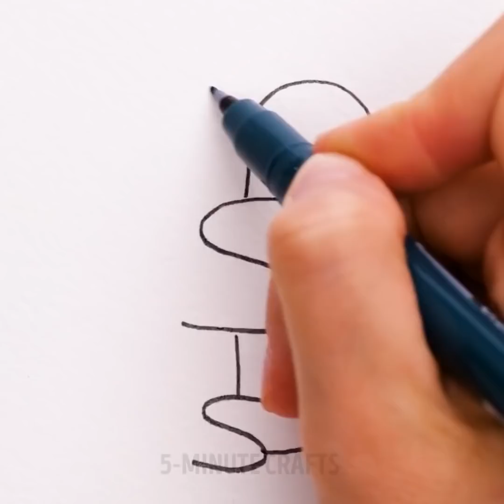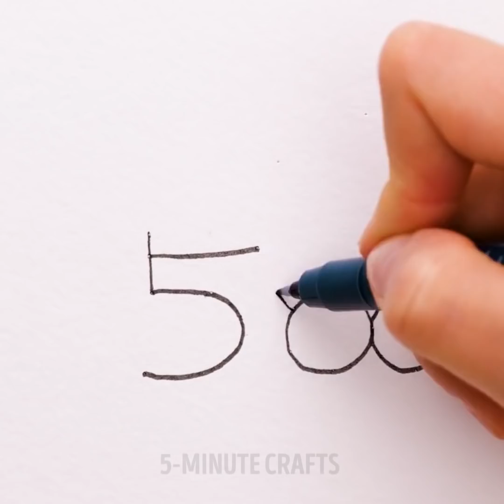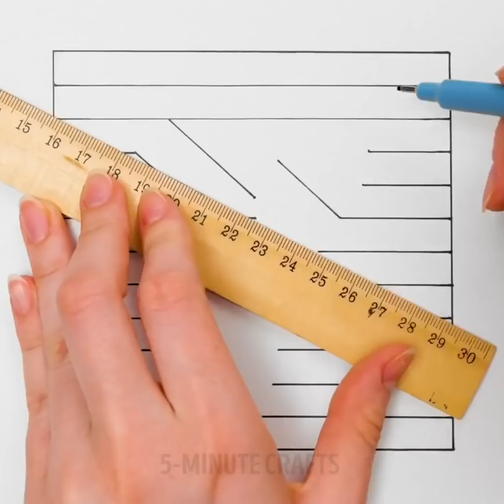DRAWING TIPS FOR BEGINNERS | Easy Drawing Techniques, Simple Art Ideas And Simple Hacks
TIMESTAMPS
0:00 Easy Rose Drawing Tip
5:21 Drawing Techniques With Crayons & Pastels
9:53 3D Drawing Hacks